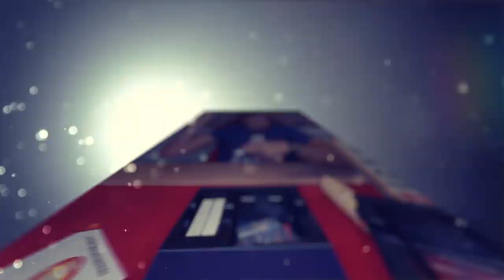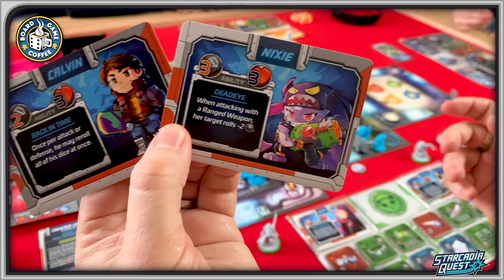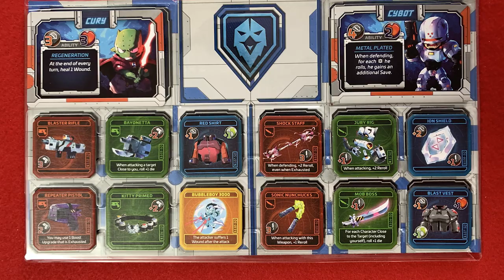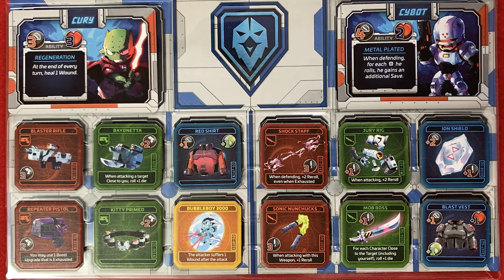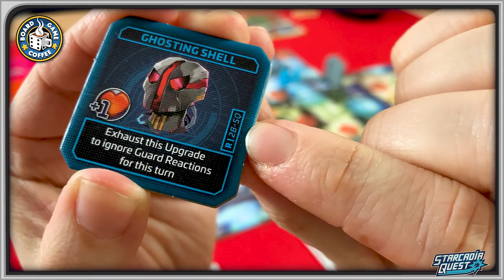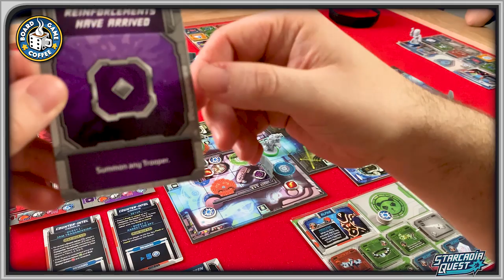Starcadia Playthrough: Part 2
Join us for Part 2 of our Starcadia Quest Campaign playthrough.
9:22 Game Start

Starcadia Quest is published by CMON Games.

Follow us behind the scenes and see what else we got going on:
Instagram (*Our most active social channel)

Man, this board game is violent!